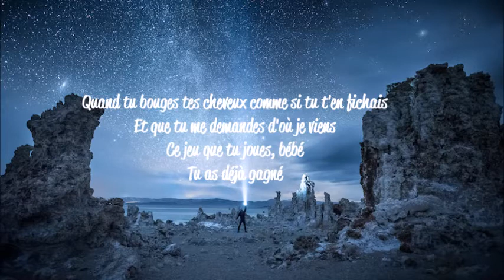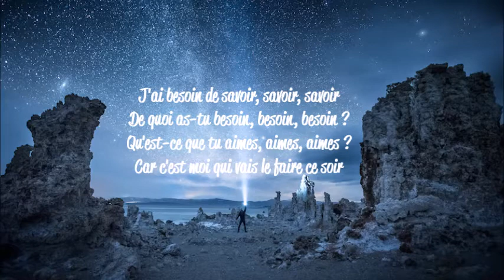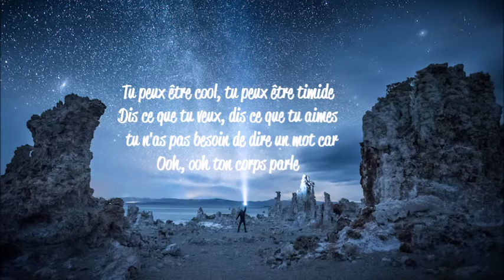The Struts & Kesha - Body Talks (traduction française)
Voici la traduction française de "Body Talks" de Kesha & The Struts. J'espère qu'elle vous plaira !